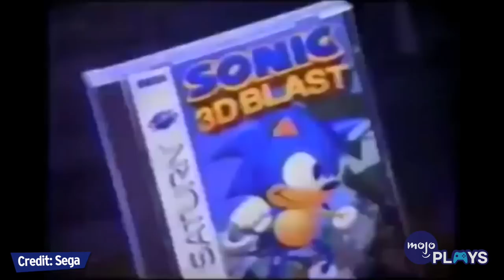How Nintendo Created the PlayStation - History of the Sony Playstation, Part 1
How Nintendo Actually Created the PlayStation - History of the Sony Playstation, Part 1

Sony might but the big player in town nowadays, but that wasn't always the case - and it took the involvement of another mega corporation to help get them where they are today. Welcome to MojoPlays and today we're checking out Part 1 of the History of the Sony PlayStation: The PS1 and PS2 era!

To get your ideas made into WatchMojo or MojoPlays videos, check out

Gaming is the fastest growing, most innovative and most exciting form of entertainment in the world. A medium that's pushing the envelope in terms of cutting edge technology, cross cultural experiences and interactive story telling demands a form of commentary and analysis that can properly represent it's growing influence and importance: that's where MojoPlays steps in. On this channel, we seek to create content that gamers are proud to call their own; videos that put gamers at the head of the pack when it comes to insightful, intelligent media analysis. Gamers are getting smarter every day - it's time they had a YouTube channel that goes with them.